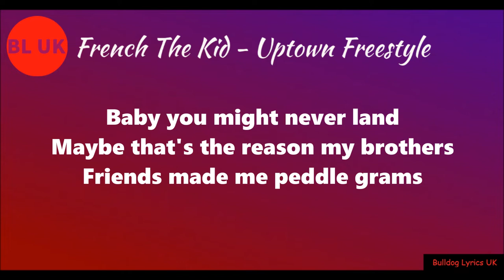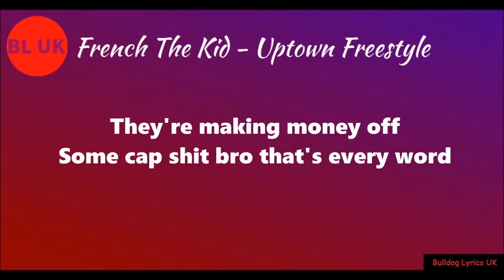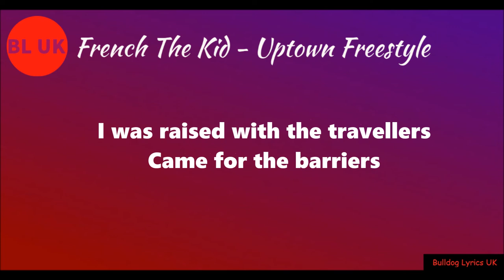French The Kid - Uptown (Lyrics)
Make sure to follow the artist:

{French The Kid}

On all socials